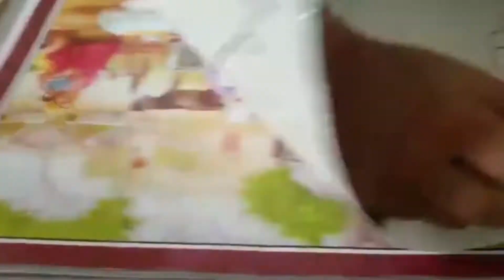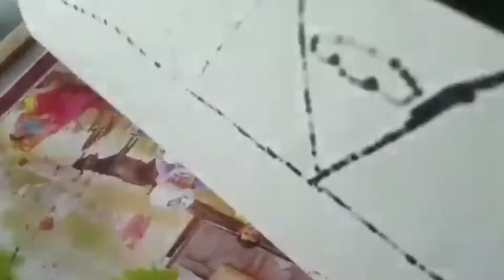How to draw a landscape, kids drawing,mountains,drawing with basic shapes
Learn how to make awesome origami models,from simple to complex! Daily origami tutorials! Easy instructions for everything from origami flowers to kusudamas.Great ideas for gifts,home decoration, holiday decoration, christmas ornaments,greeting cards,fashion jewelry,gift boxes and envelopes,personalized holiday origami flower with a secret message,origami 4 mums Enjoy creating your origami with me.